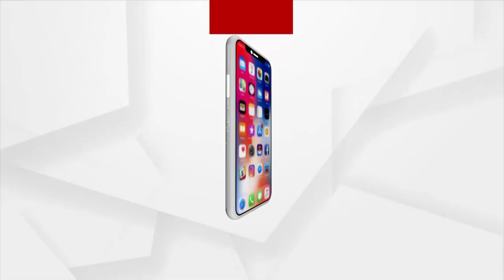ଛାତ୍ରୀଙ୍କୁ ଦୁର୍ବ୍ୟବହାର ପ୍ରତିବାଦରେ ଉତ୍ତେଜନା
ଭୁବନେଶ୍ବରର ବିଜୁ ପଟ୍ଟନାୟକ କଲେଜରେ ଉତ୍ତେଜନା । ଛାତ୍ରୀଙ୍କୁ ଦୁର୍ବ୍ୟବହାର ପ୍ରତିବାଦରେ ଛାତ୍ରଛାତ୍ରୀଙ୍କ ମଧ୍ୟରେ ଉତ୍ତେଜନା ଦେଖାଦେଇଛି ।